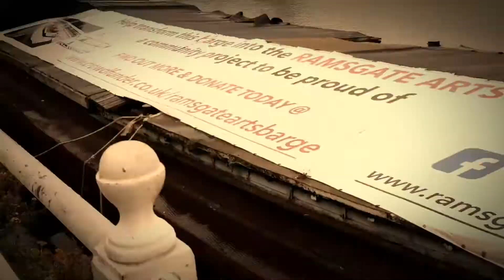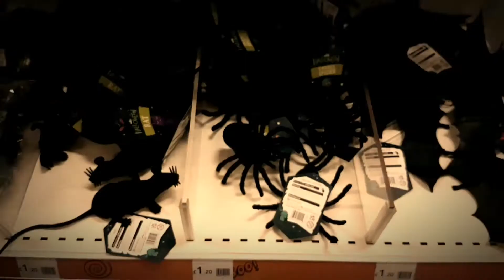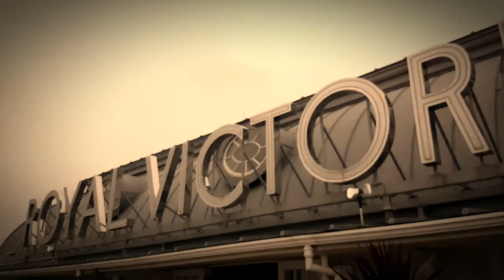Boats And Fancy Dress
This weekend, I enjoyed a lovely little vacation! I don't normally have vacations, so I thought I'd make a small vlog to remember it!